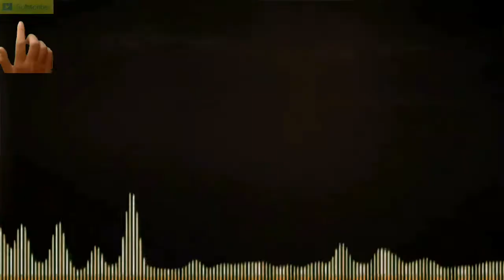Best Motivational Video in this World ft. Dwayne Johnson || Make your Day || Don't lose Hopes || QNA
The Moral
Best Motivetional Video in this World ft. Dwayne Johnson Make your Day Don't lose Hopes ... Question Answers with Harmanjeet ... your QNA CHANNEL

This channel is to solve your queries... So please support our channel and ask/give us questions regarding your problem through comments... So that we make a proper video on your problem to easily clear your query...

Please watch and share Video...

The Moral